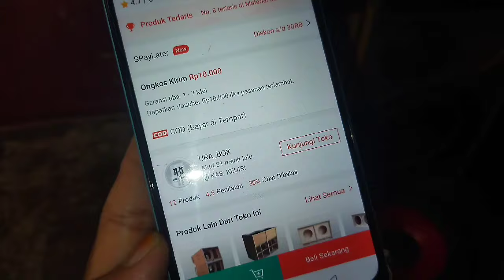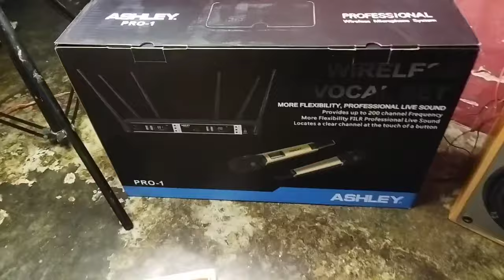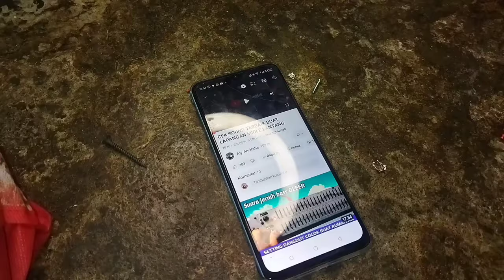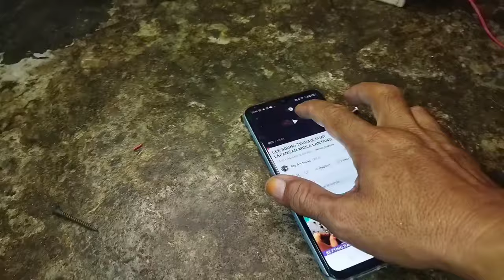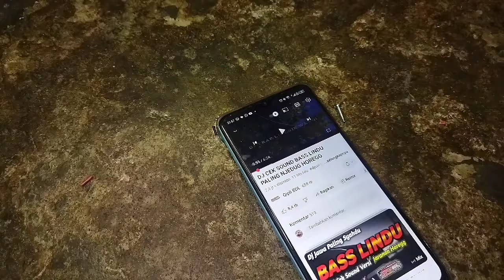Speaker 6 inch ELSOUND ‼️‼️ plus BOX MURAH MERIAH Buat Rumahan